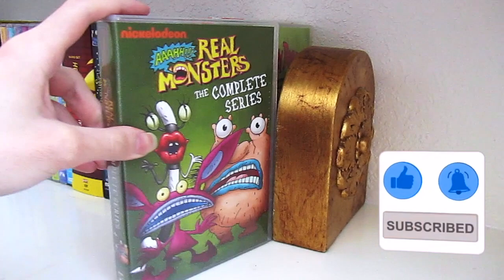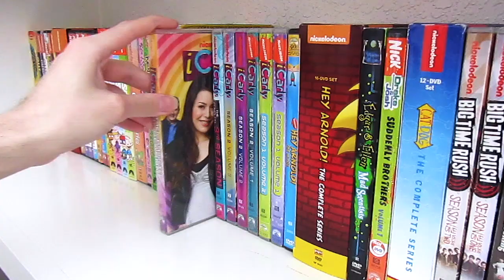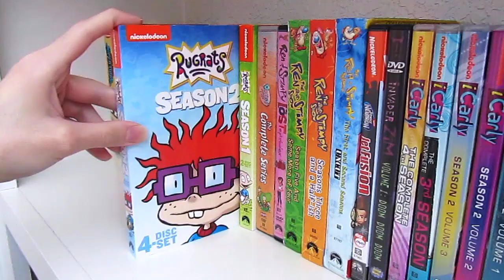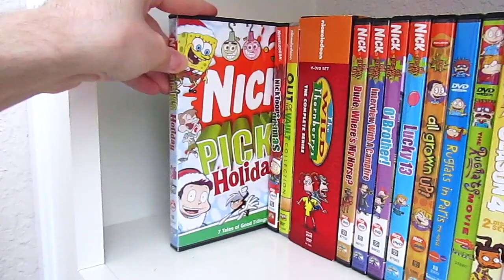Nickelodeon Collection | 1990s & 2000s Nostalgia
Happy April Fools Day and today is also the Anniversary of Nickelodeon, to celebrate here is my long awaited Nickelodeon Collection. Hope you all enjoy the video, I know I sure did.